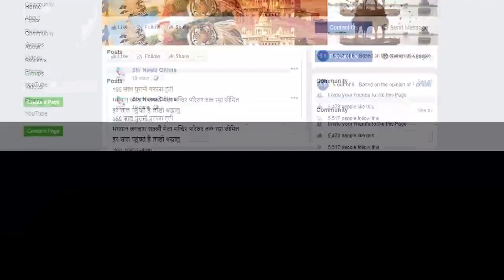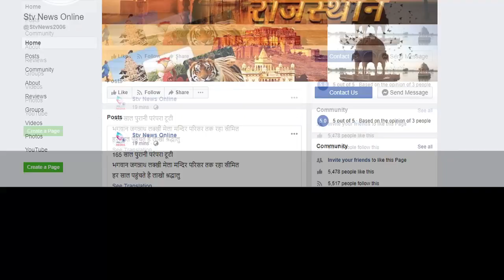नए जिला कलेक्टर नन्नू मल पहाड़िया ने संभाला पद भार...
अलवर पहुंचने पर एडीएम  प्रथम सहित विभागीय अधिकारियों किया स्वागत

कोरोना महामारी के संक्रमण को रोकना ही पहली प्राथमिकता